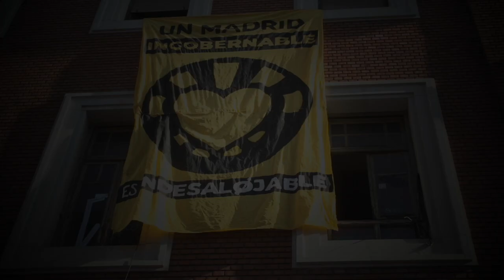La Ingobernable resiste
Cientos de personas acuden al llamamiento de la asamblea del centro social madrileño La Ingobernable para paralizar el primer intento de cerrarlo por parte del nuevo ayuntamiento.